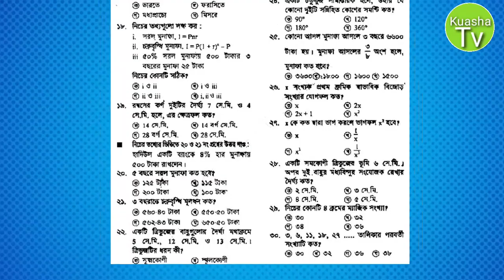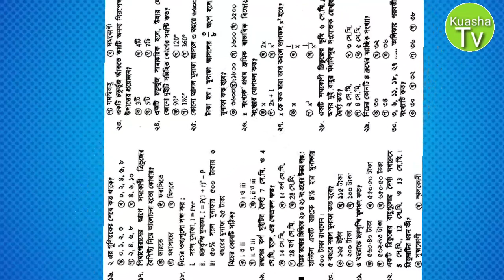JSC Math MCQ Question + ans 2019